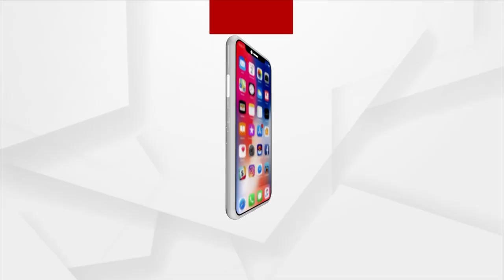ଦିନିକୁ ଦିନ ସଙ୍ଗୀନ୍ ହେବାରେ ଲାଗିଛି ଫଙ୍ଗସ୍ ସଂକ୍ରମଣ ମାମଲା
ଉତ୍ତର ପ୍ରଦେଶରେ ଚିହ୍ନଟ ହୋଇଛି ପ୍ରଥମ ୟେଲୋ ଫଙ୍ଗସ୍ ମାମଲା । -ବ୍ଲାକ୍ , ହ୍ବାଇଟ୍ ଫଙ୍ଗସଠାରୁ ୟେଲୋ ଫଙ୍ଗସ୍ ଅଧିକ ମାରାତ୍ମକ ବୋଲି ବିଶେଷଜ୍ଞଙ୍କ ମତ .